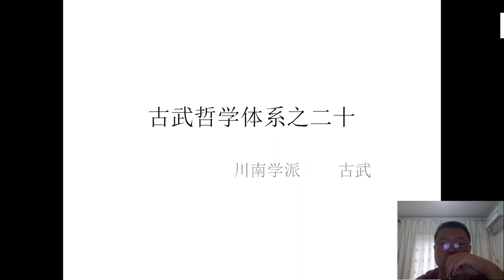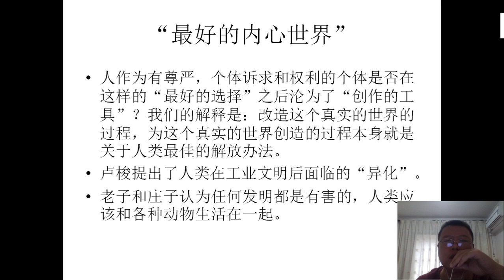古武哲学体系之二十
古武哲学体系之二十，川南学派古武，愿和各位朋友，学者交流哲学，科学，艺术，体育。